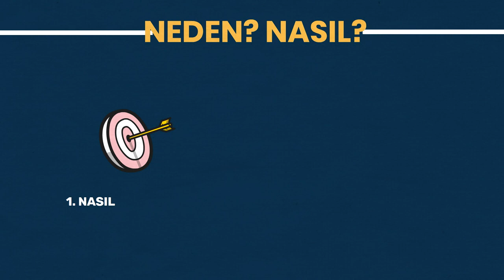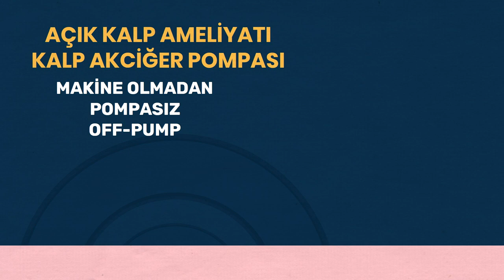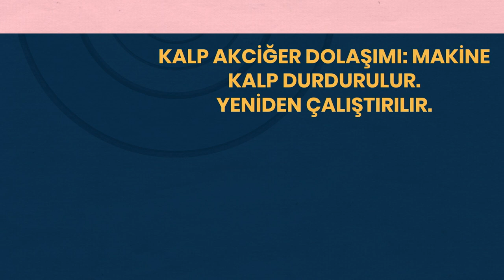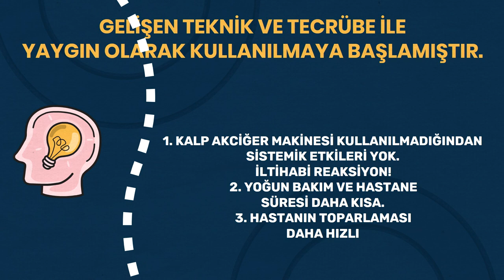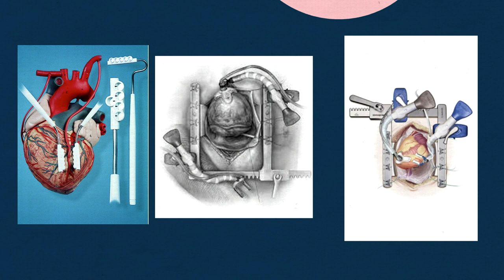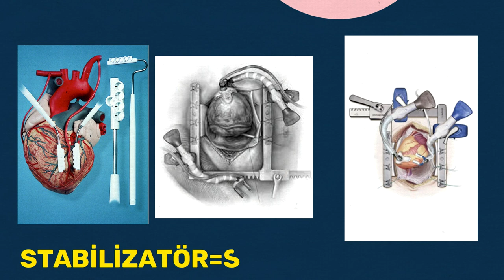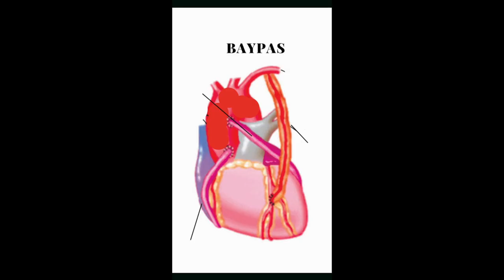Sağlık, Kalbi durdurmadan bypass, Atan Kalp, Sağlık, Prof.Dr.Serdar Akgün, Bypass Doktor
Kalp tepetaklak çalışır mı? Eğer ona iyi davranırsanız. o da SİZE İYİ DAVRANIR.
Kalbi durdurmadan bypass, Atan Kalp, Sağlık, Prof.Dr.Serdar Akgün,Tıp Videoları